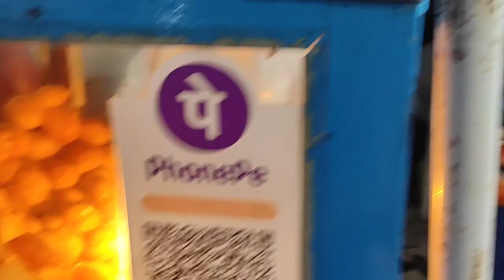Dadu didar sathe bajare ghurte giye onek khushi aneek-ujaan🥰arpitauditslifestyle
love from...
                                        ❤️Arpita Udit's Lifestyle ❤️